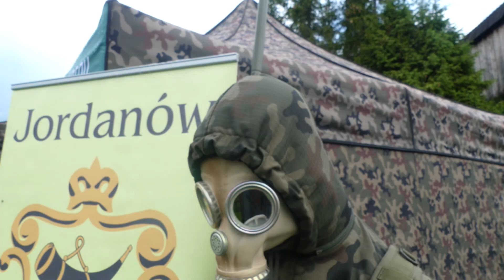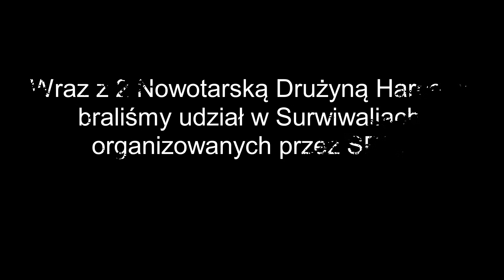Surwiwalia 2023 || Event widziany okiem wolontariusza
Krótka relacja z "Surwiwalii" 2023 organizowanych przez SPSS Grupa Podhale.

Mój Instagram
_macieusz_

Organizatorzy "Surwiwalia 2023" - SPSS Grupa Podhale

Muzyka w filmie:
-endless-summer-by-frank-schroeter-from-filmmusic-io
-afterparty-review-by-sascha-ende-from-filmmusic-io

Jeżeli podoba Ci się moja twórczość, kliknij link poniżej